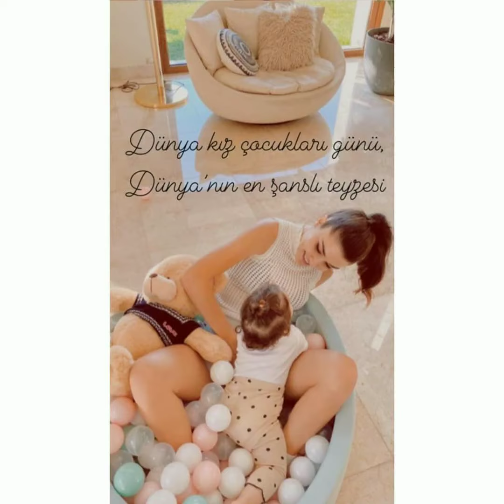Hande Erçel yeğenini ziyarete gitmiş.Sen Çal Kapımı 14.Bölüm